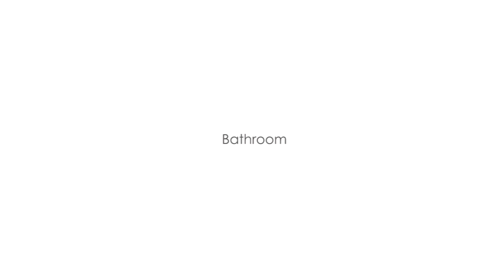Manufacturer of magic suction cup hooks | FECA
FECA powerful suction cup hooks are tool-free, reusable and easy to install at proper locations you need. It provides the convenience of storage and organization in living room, bedroom, kitchen, bathroom, office and outdoor. With FECA colorful and stylish suction hooks, you can use your imagination to create the storage pleasure in your daily life.

Let FECA be your space magic!